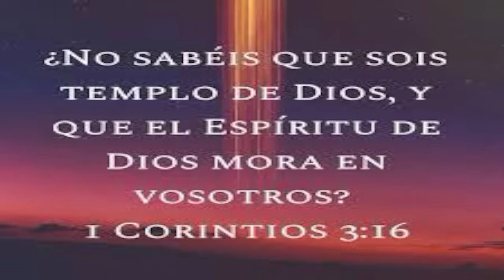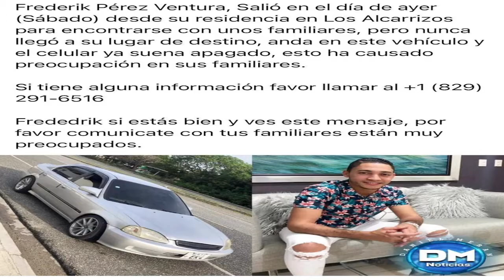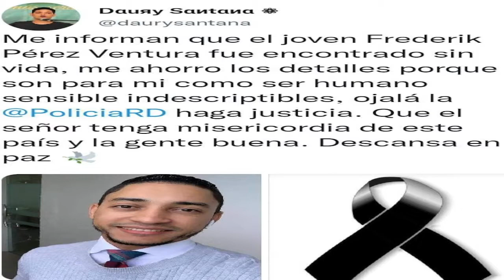Será Que El Papa Francisco Sabe La Situación Que Viven Los Dominicanos. Domingo 17/07/2022.